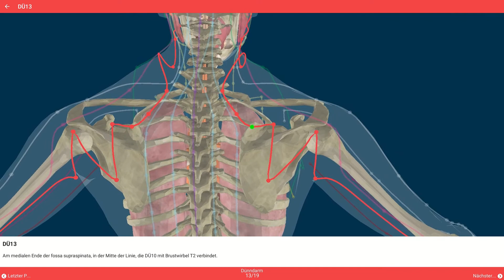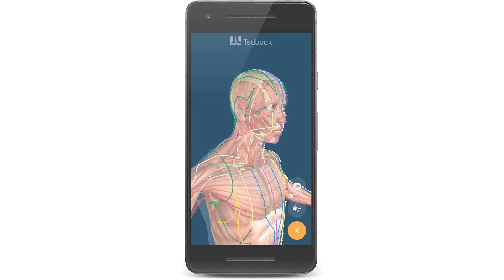Der Dünndarmmeridian - 3D-Verlauf von Punkt zu Punkt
3D-Visualisierung des Dünndarmmeridians und dessen Akupunkten in Tsubook, der Shiatsu- und TCM-App zur Darstellung von Meridianverläufen und Akupunkturpunkten. Die Geschwindigkeit des Videos kann im Menü angepasst werden (Zahnrad in der unteren rechten Ecke). Um selbst im 3D-Model zu navigieren und mehr Information über den Meridian zu erhalten, lade dir die App Tsubook kostenfrei bei AppStore oder GooglePlay herunter oder klick